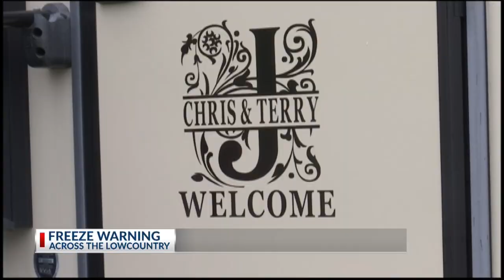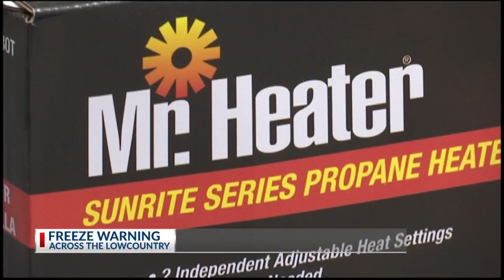Goose Creek residents prepare for the freezing weather